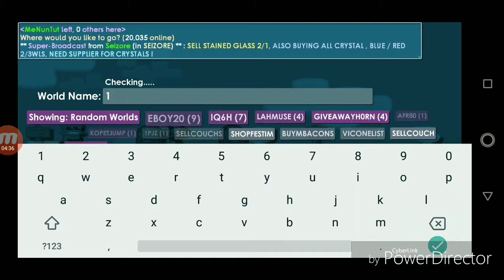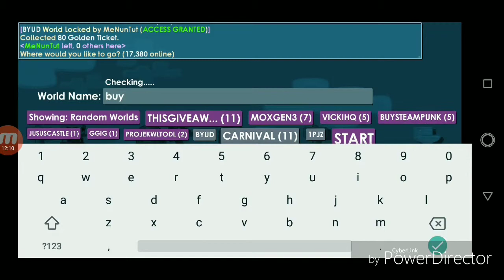Pemanfaatan Red Chemical-Growtopia Indonesia